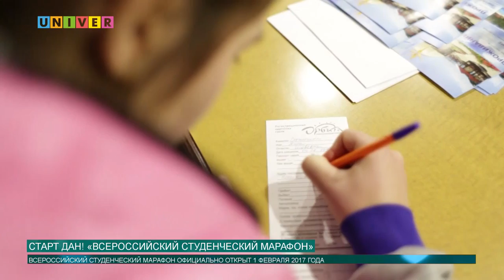Старт дан! «Всероссийский студенческий марафон»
С 1 по 5 февраля 2017 г. Краснодарский край станет центром российского студенчества. Именно в эти дни более 500 учащихся вузов с разных уголков России примут участие в Молодежном фестивале «Всероссийский студенческий марафон».